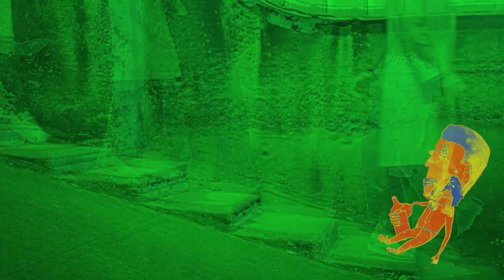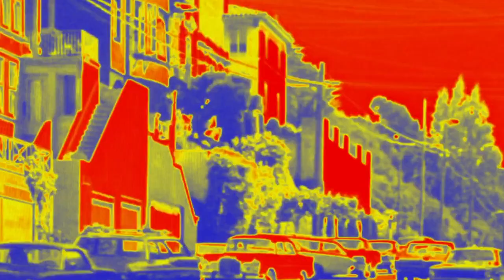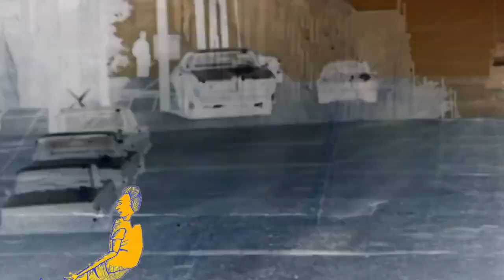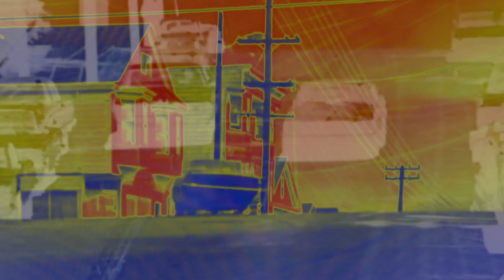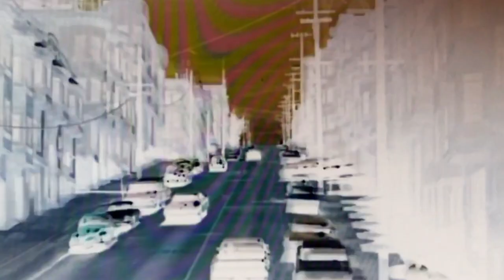Chip Kinman- San Francisco Fog 1977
From the album The Great Confrontation.
music © Chip Kinman Album - Drawings by Gordon Henderson.
Video misappropriation, cutlerization and editing
by Stephen Linsley